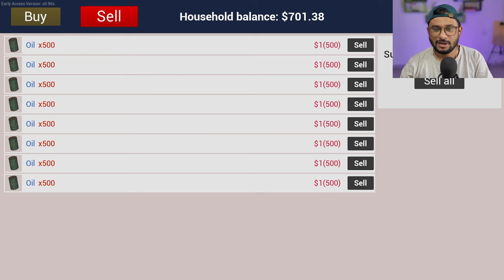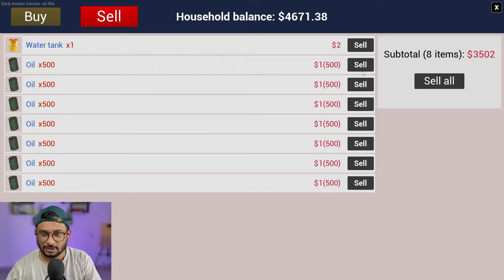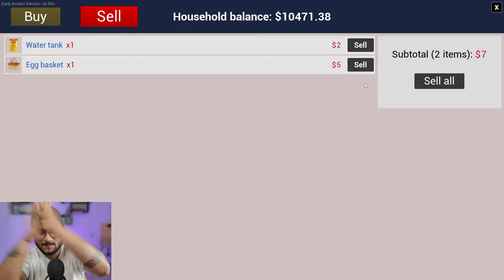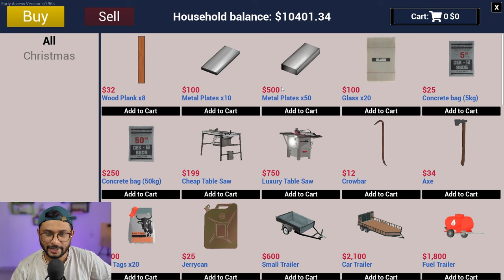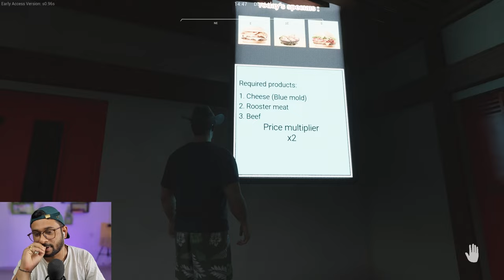WE MAKE LUXURY HOUSE🔥 (10,000$ IN 1 DAY) IN RANCH SIMULATOR S2 #6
Ranch
Ranch Simulation